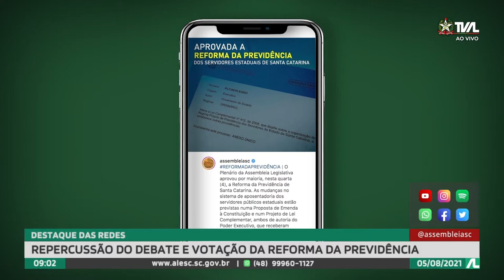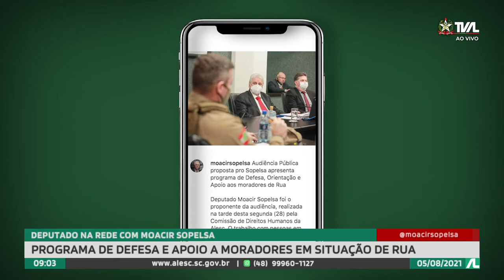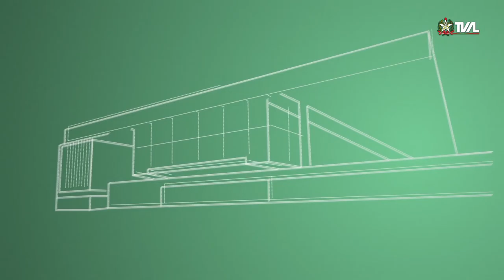Programa Conecta - 05/08/21